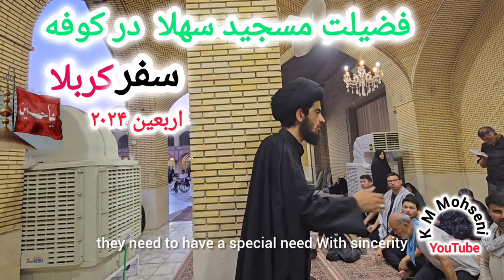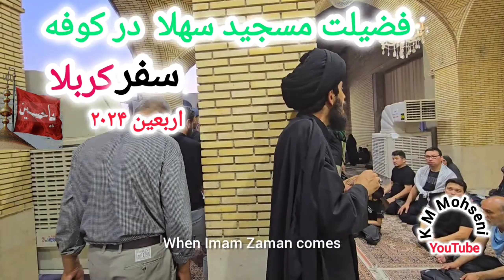مسجد سَهْله یعنی مسجد امام زمان است در کوفه واقع شده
مسجد سَهْله از مشهورترین مساجد اسلامی که در قرن اول قمری در نزدیکی مسجد کوفه ساخته شده است.

مسجد سهله، از مساجد منتسب به امام دوازدهم شیعیان است. بنابر برخی روایات، محل زندگی وی پس از ظهور، نیز خواهد بود. در بخش‌های مختلف صحن مسجد، محرابهایی ساخته شده که به نام پیشوایان دینی نامگذاری شده؛ از جمله مقام امام صادق، امام سجاد، ابراهیم، ادریس و خضر.
این مسجد منزلگاه و عبادتگاه بسیاری از پیامبران از جمله حضرت ابراهیم(ع)، ادریس(ع)، خضر(ع)، و جایگاه برخی از امامان شیعه از جمله مقام امام صادق(ع)، امام سجاد(ع) بوده و بر اساس روایت امام صادق(ع)، حضرت مهدی(عج) پس از ظهور در آن ساکن خواهد شد